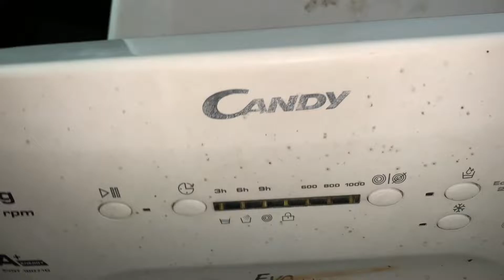Candy evot 10071D Fault